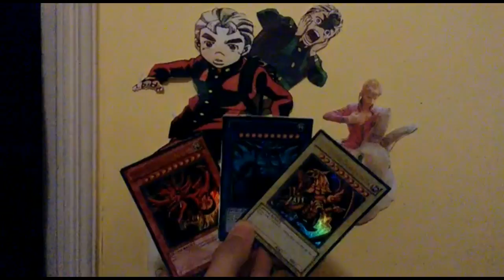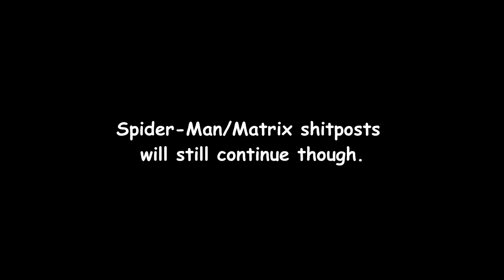the shitpost to end the meme war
Guanglai Kangyi is a force stronger than Exodia. Only he can end the most intense meme wars.
So, is it a checkmate for you, or a stalemate for us, Koichi Brando?
It's up to you to decide this.